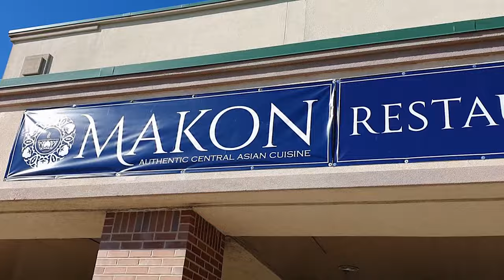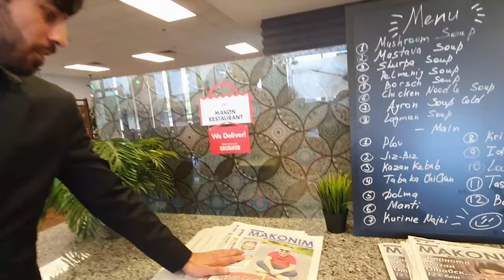Shaxriyor Repperni Amerikadagi Hayratlanarli "MAKON"i. U hammasini ko'rsatdi